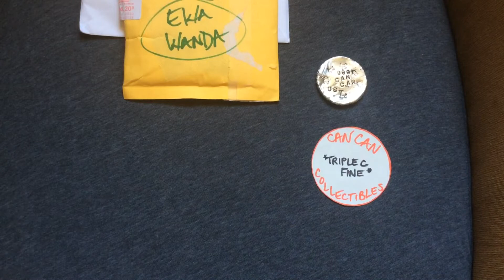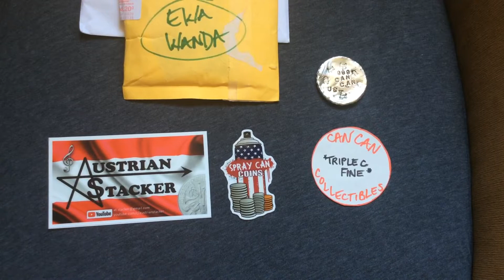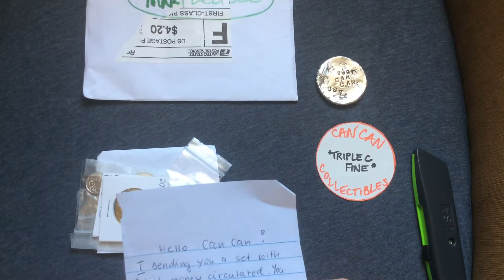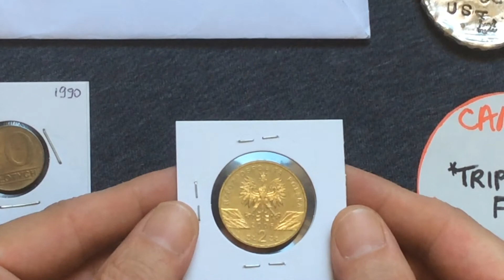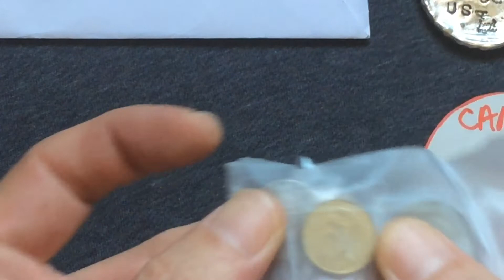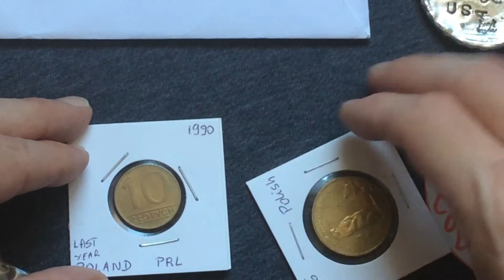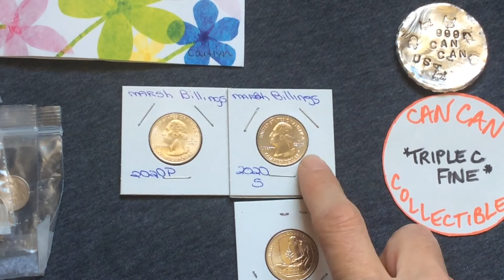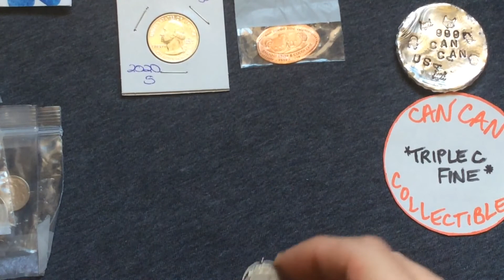FRIEND MAIL- Ewa Wanda & Mary Belisle. SharpEye4Coins S.O.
Hello Fam! Special thanks to Ewa Wanda and Mary Belisle for their thoughtful gifts. Peace